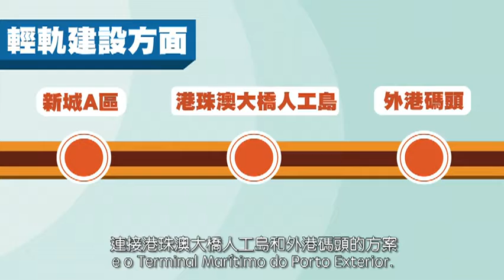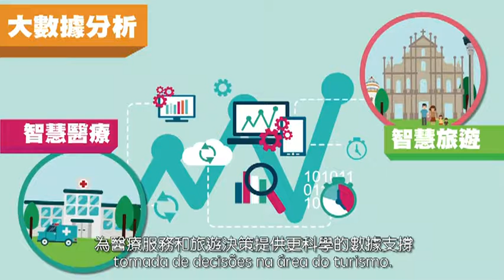Impulso ao desenvolvimento urbano